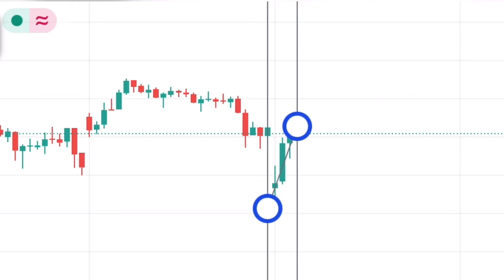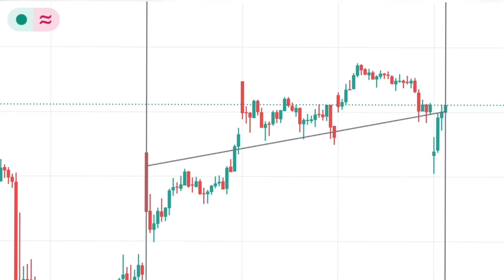This Indicator is the boss of all, get the perfect Support Resistance